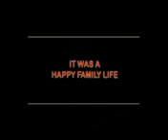Janakan malayalam film official trailer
Mohanlal with Sureshgopi